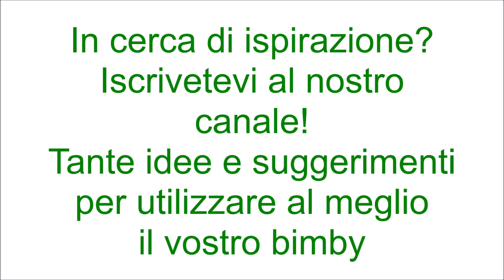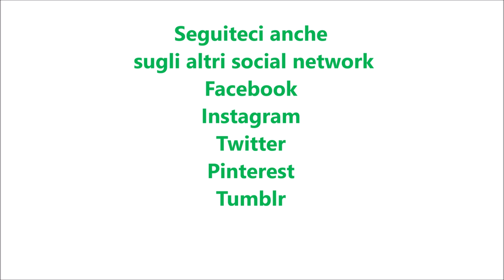Ciambella al caffè espresso bimby per TM5 e TM31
Ingredienti:
250 g di farina di tipo "00"
2 tazzine di caffè espresso amaro
100 g di latte intero
130 g di olio di semi di girasole
200 g di zucchero semolato
3 uova
1 bustina di lievito per dolci vanigliato
1 cucchiaino di vanillina bimby
1 pizzico di sale
20 g di brandy
zucchero a velo o salsa o coulis al caffè per decorare